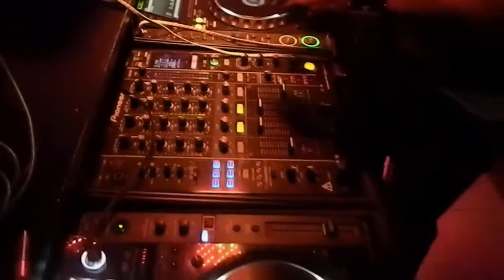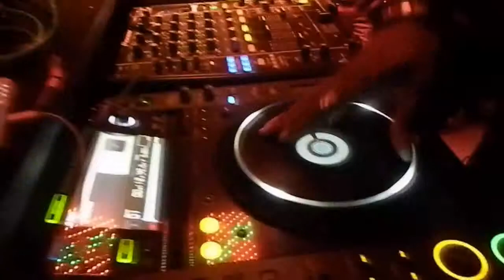DJ RUUD - CLUB TOUR - MOBI'S LAMBORGHINI LOUNGE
Easter fiesta club tour! Visited the hottest Lounge in Port Harcourt, Nigeria. Follow on Twitter and Instagram @iamdjruud PIN - 2A82494D